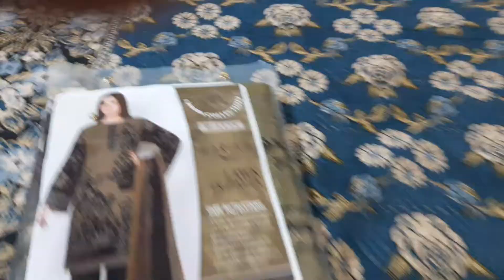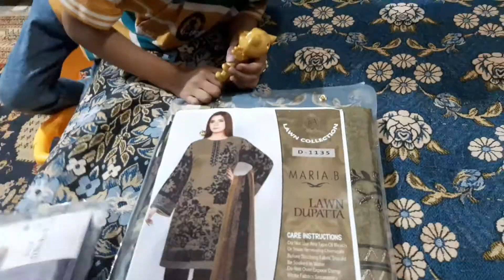Eid Shopping 🛍 || Bazar ja ja k Anas ka bura Haal || Minahil ki tabiyat abi b kharab|| anas vlogs .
Eid Shopping 🛍 || Bazar ja ja k Anas ka bura Haal || Minahil ko tabiyat abi b kharab|| anas vlogs .